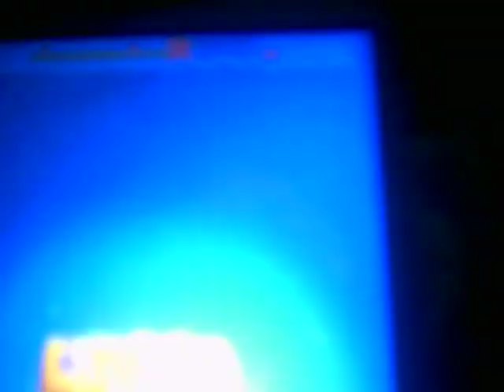Daniel Party - Bubble Witch 3 Saga - Episodio 10 (Bene e ancora bene)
Oggi 18 dicembre 2019. Continuiamo così,questa é la parte 10 di Bubble Witch 3 Saga. Grandioso per dicembre e non solo! Per ora non c'é terrore,ma il Grande Terrore ritornerebbe.